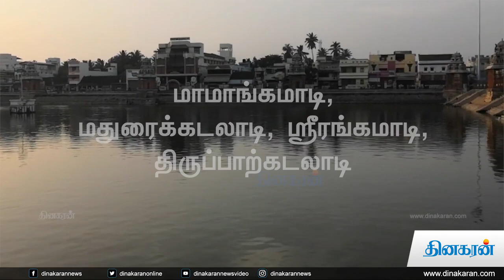கும்பகோணம் மகாமகக் குளம் | 20 சிறப்புகள் | DInakaran News Video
கும்பகோணம் மகாமகக் குளம்  சிறப்புகள்
1. மாசி மாத மக நட்சத்திர தினத்தன்று கும்பகோணம் மகாமகக் குளத்தில் நீராடினால் பாவங்கள் தொலையும், புண்ணியங்கள் பெருகும்.

2. பன்னிரண்டு ஆண்டுகளுக்கு ஒரு முறை குருபகவான் சிம்ம ராசியில் பிரவேசிக்கும் நாள் மகாமகமாகக் கொண்டாடப்படுகிறது. லட்சக்கணக்கான பக்தர்கள் அன்று இத்திருக்குளத்தில் நீராடி புண்ணியம் பெறுகின்றனர்.

3. பாற்கடலைக் கடைந்த போது கிடைத்த அமிர்தத்தைப் பெற தேவர்-அசுரர் போராட்டம் நிகழ்ந்த போது, அமிர்த குடத்திலிருந்து அமிர்தத் துளிகள் தெறித்துச் சிதறிய 12 இடங்களுள் இத்திருக்குளமும் ஒன்று.